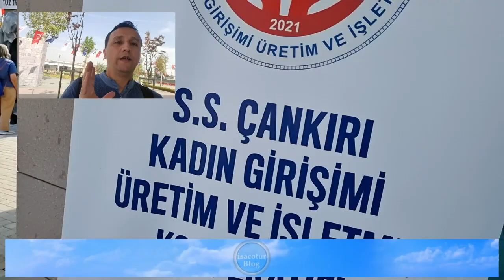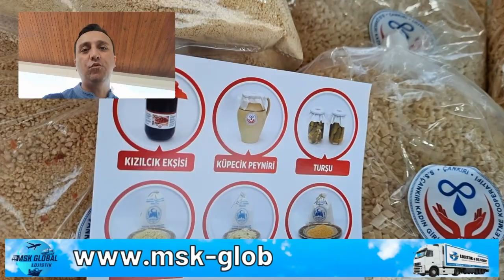🟢Çankırı Kadın Girişim Kooperatifi 🟢5.Çankırı Tanıtım Günleri 2023 🟢Başkent Millet Bahçesi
Uzunca bir aradan sonra Çankırı Tanıtım Günleri Ankara AKM'de yani Başkent Millet Bahçesinde ziyaretçilerle buluşuyor...  Çankırı Tanıtım Günleri 5-8 Ekim 2023 tarihleri arasında Başkent Millet Bahçesi ücretsiz olarak gezebilirsiniz. Protokol Açılışı 5 Ekim Perşembe saat 16.00 olarak belirtiliyor.
🟢Çankırı Tanıtım Günleri 2023 (Tüm Videolar)
🟢5. Çankırı Tanıtım Günleri 2023 (Resimler)